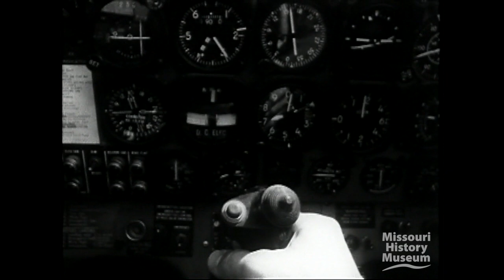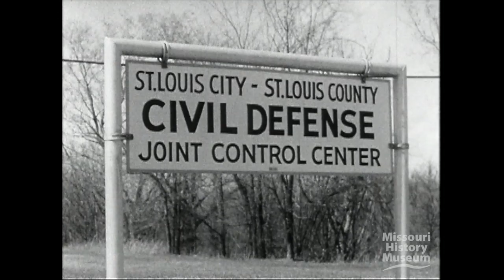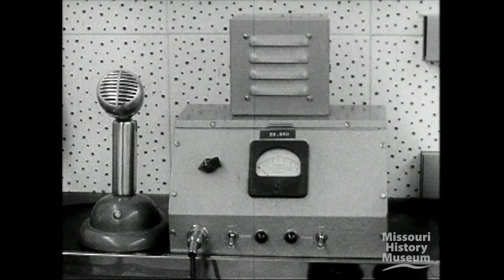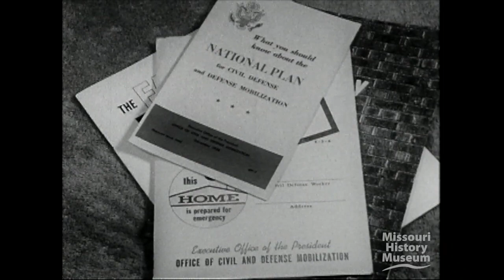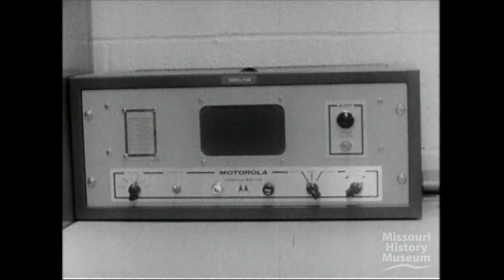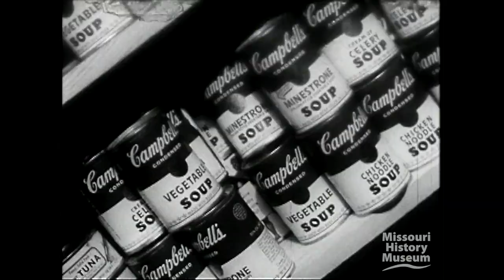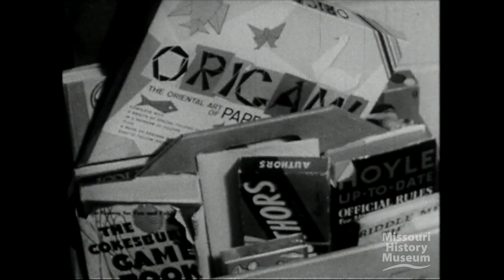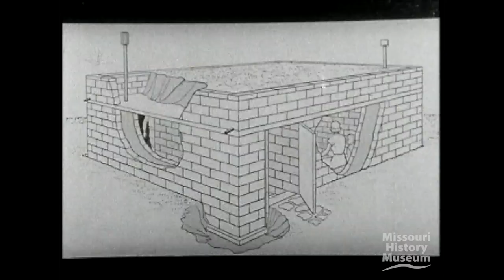Expedition! St Louis: Hot City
Expedition! St. Louis was a documentary series produced by KTVI Public Affairs Office, between 1959 and 1963.  All episodes were hosted and narrated by Bruce Hayward.  The Hot City, produced between 1959 and 1963, was about civil defense during the Cold War.  It discusses both civilian and military defenses against attack in a nuclear war.  Bomb shelters, "duck and cover" drills and civic planning for the civilians; aerial radar warning systems and Missouri Air National Guard scramble and flight for the military are included in this documentary.
mhm:id=M2805